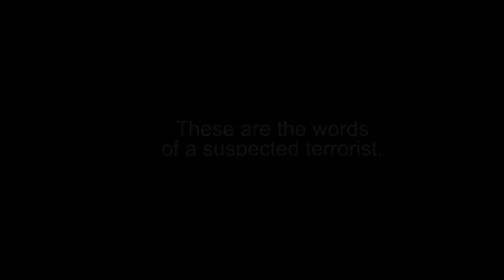Parts Of Disease Official Movie Trailer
Parts Of Disease Movie Trailer
Directed By: Solomon Tubbs-Foster

Led by Chad Williams, four Graduate students travel to various sites of US terrorism for a school project. After Chad disappeared and was discovered to be linked to people on the terrorist watch list, there is suspicion that he may be plotting a terrorist attack of his own.